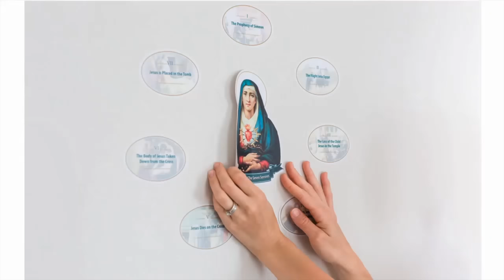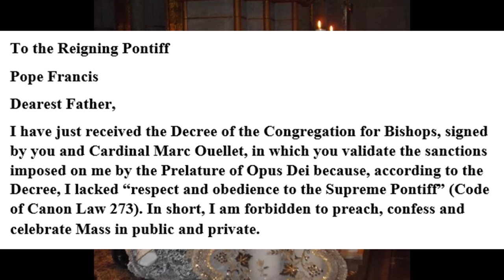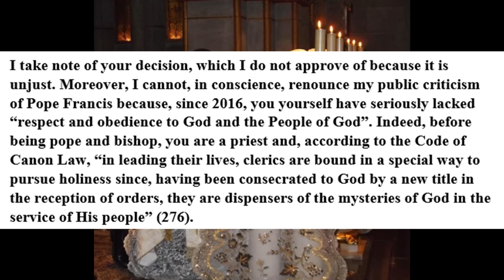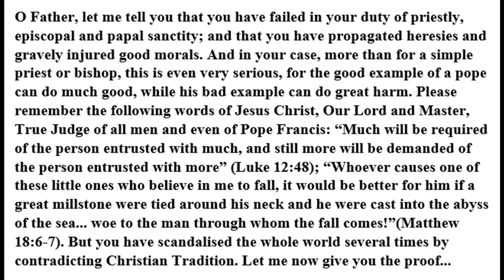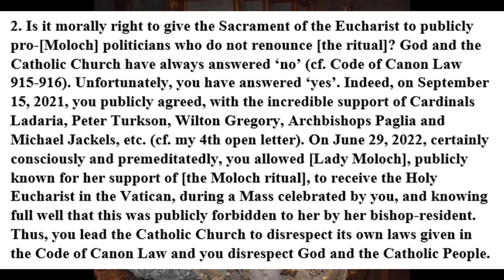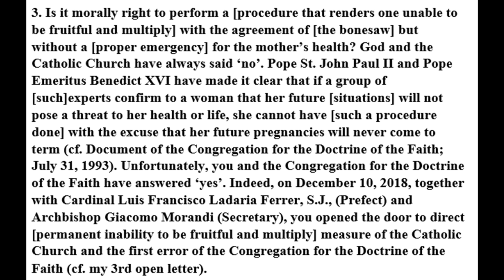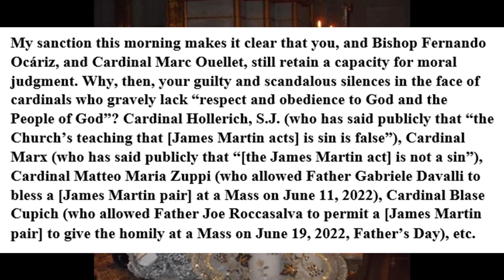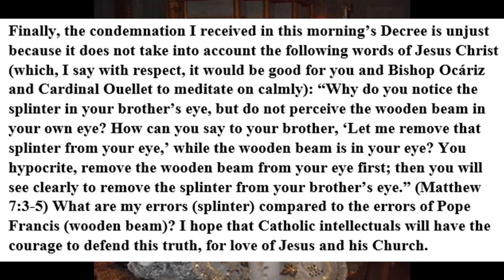Courageous Priest Refuses To Be Silenced By Rome For Opposing Francis' Errors